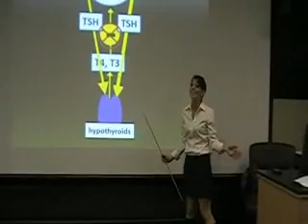Hypothyroidism to "OMG" by Usher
A video on canine hypothyroidism produced and performed by students in the Mississippi State University College of Veterinary Medicine comparative endocrinology elective.